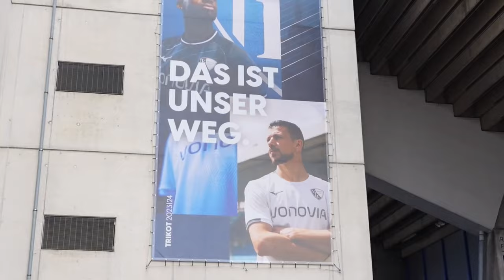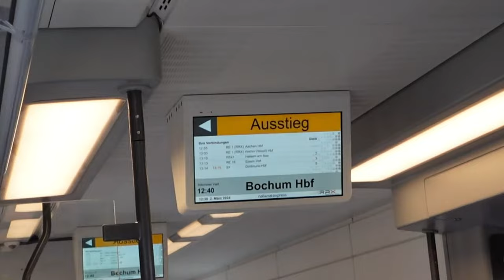Gut Gespielt, am Ende aber fehlen die Stammspieler VfL Bochum- Leipzig Stadionvlog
WERBUNG-

Zum Spiel:
Durch die Ausfälle von Masovic. Riemann, Osterhage und Oermann hat der VfL große Probleme gegen Stark aufspielende Leipziger. Trotzallem kommt man gut ins Spiel und kann in Führung gehen.

Letzlich aber sind es Individuelle Fehler die die Bochumer in die Knie zwingen. Die Rote für Kwarteng kommt noch dazu zu allem Überfluß.

Statistik:
14 :12 Torschüße   I   2 : 5 Ecken   I   208 zu 344 angekommene Päße.
Eine Laufleistung von 114.4 Km der Bochumer gegenüber 116,7 Km der Leipziger.

Zuschauer:  24200              Anstoß:  15:30            Stadion:  Ruhrstadion

_____________ Social Media ___________

_____________ Das Hinspiel ____________

Wer mich gerne kostenlos Supporten möchte:

Durch ein kostenloses Abo

Oder:

Klickt doch gerne den Link an und bei jeder Bestellung bekomme ich eine kleine Provision, egal was ihr bestellt auf Amazon und das beste es kostet euch nichts Extra!

Unser VfL auf Amazon Meine Kamera: Panasonic-Lumix TZ81

Vielen DANK schonmal dafür!

Nächstes Spiel des VfL:
Zuhause gegen Freiburg am Sonntag, den 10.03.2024 um 15:30